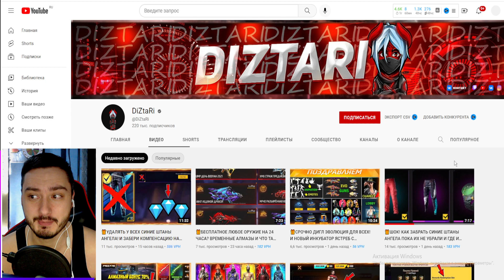🎁УРААА! МАГИЧЕСКИЙ КУБ ЗАБИРАЕМ В ЧЕСТЬ ОБНОВЫ И БЕСПЛАТНО ЭМОЦИЮ И ХАЛЯВУ | в ФРИ ФАЕР! Free Fire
📣ПРИВЕТ БРАТВА!!!